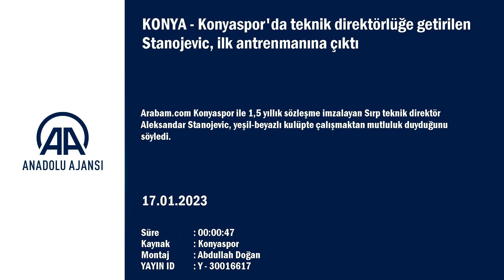Konyaspor'un yeni teknik direktörü getirilen Stanojevic: Taraftarların beklentisi ve heyecanı...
GÖRÜNTÜ DÖKÜMÜ :
- Aleksandar Stanojevic'in açıklamaları Konyaspor'da teknik direktörlüğe getirilen Stanojevic, ilk antrenmanına çıktı:
- "Benim için yeni bir sayfa. Bana yeni şanslar ve fırsatlar getirecek, buna inanıyorum"
KONYA (AA) - Arabam.com Konyaspor ile 1,5 yıllık sözleşme imzalayan Sırp teknik direktör Aleksandar Stanojevic, yeşil-beyazlı kulüpte çalışmaktan mutluluk duyduğunu söyledi.
Stanojevic, Koyuncu Grup Kayacık Tesisleri'nde gerçekleştirilen çalışmada ilk kez yeni takımının başında yer alırken, antrenman öncesi yaptığı açıklamada, Konyaspor'da başarılı olmak istediğini dile getirdi.
Gayretli ve sıkı çalışan bir kişiliğe sahip olduğunu anlatan Stanojevic, "Benim için yeni bir sayfa. Bana yeni şanslar ve fırsatlar getirecek, buna inanıyorum. Burada olduğum için mutluyum. Önceki kulübümde de baskı altında bulundum. Taraftarlarla iç içe olduğumuz zamanlar yaşadık. Taraftarların beklentisi ve heyecanı bize ayrıca bir umut, gayret katıyor. Taraftarların hissiyatı ve reaksiyonu konusunda çok memnunum." diye konuştu.